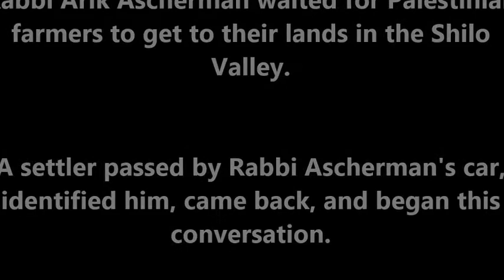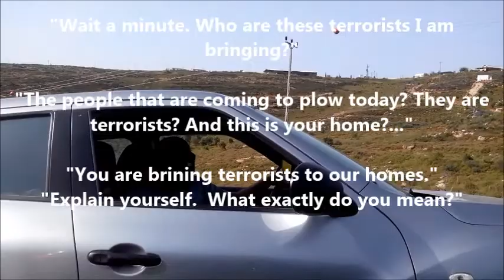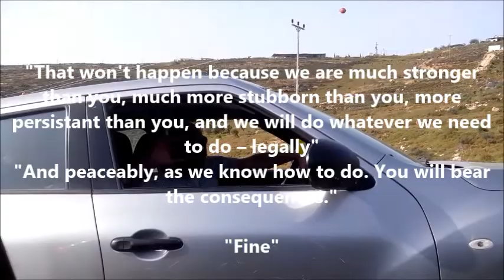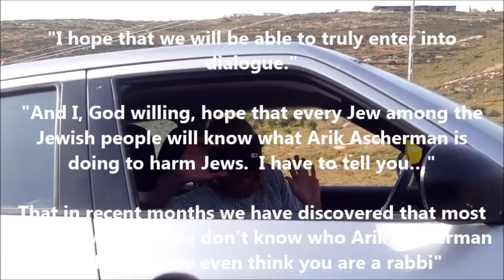A settler passed by Rabbi Ascherman's car, identified him, came back, and began this conversation.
This recording is from April 21st 2015–04–22
Rabbi Arik Ascherman waited for Palestinian farmers to get to their lands in the Shilo Valley.

In the recording Rabbi Ascherman mentions two other settlers who "visited" his home.
The visit took place a week before this recording.